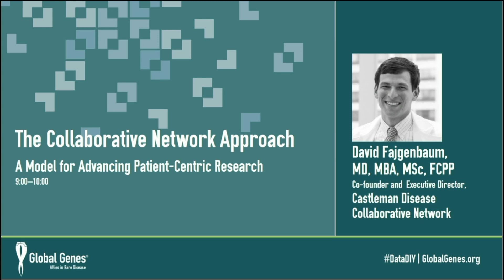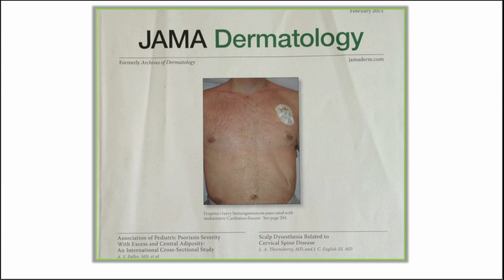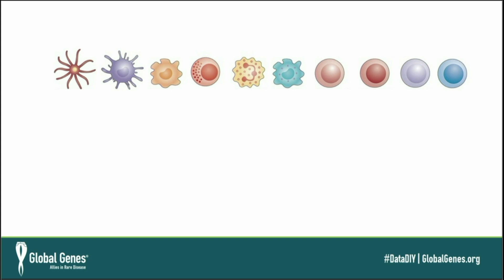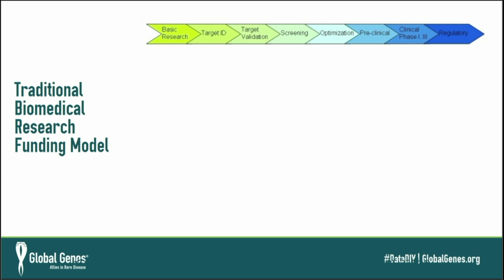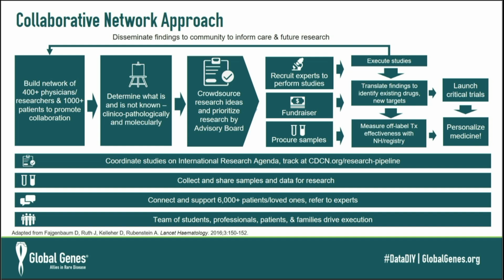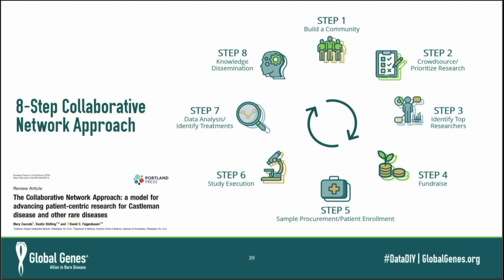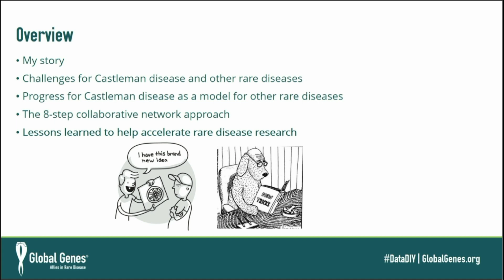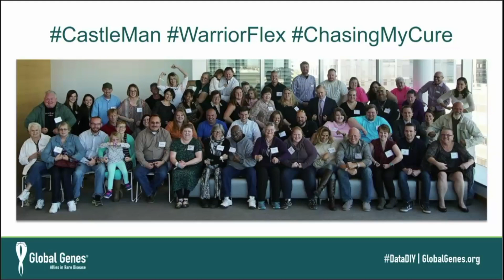Data DIY 3 - Session 2: The Collaborative Network Approach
Session 3 of Data DIY 3: Developing Collaborative Research Networks
The Collaborative Network Approach